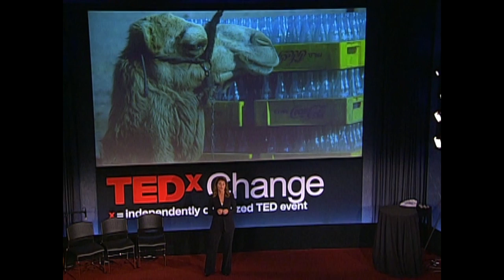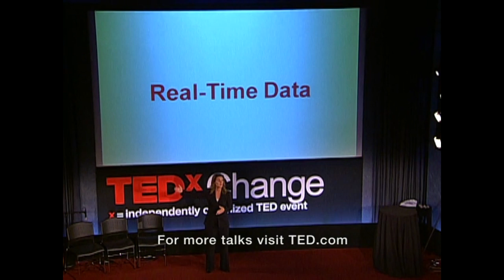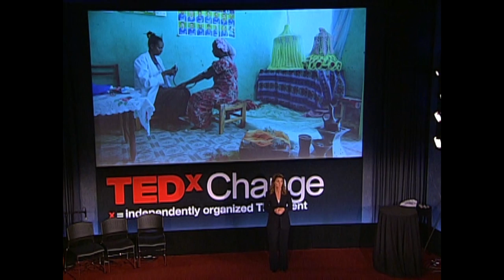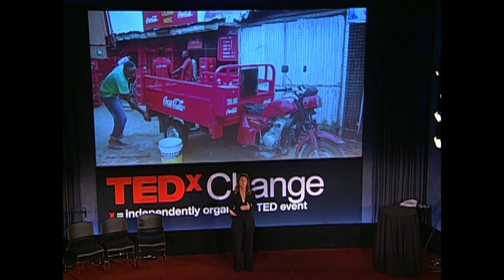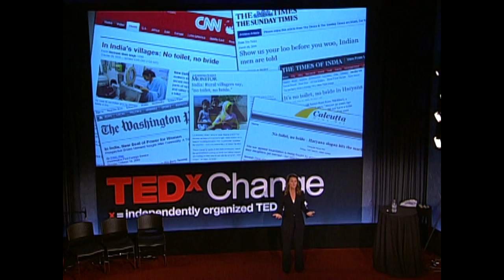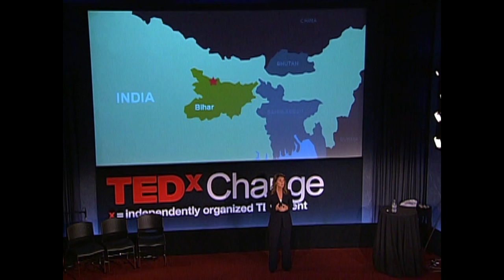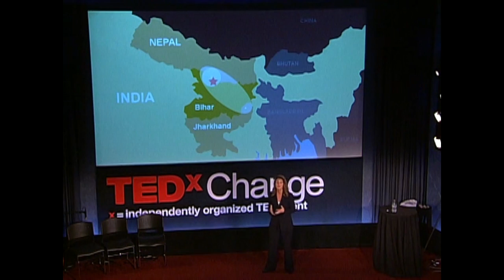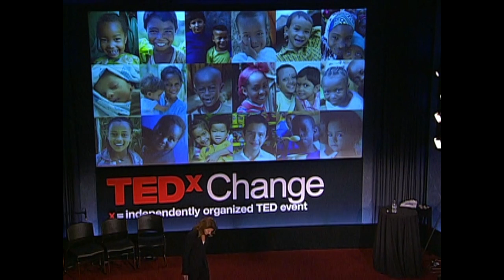What nonprofits can learn from Coca-Cola - Melinda French Gates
In her talk, Melinda Gates makes a provocative case for nonprofits taking a cue from corporations such as Coca-Cola, whose plugged-in, global network of marketers and distributors ensures that every remote village wants -- and can get -- a Coke. Why shouldn't this work for condoms, sanitation, vaccinations too? (Filmed at TEDxChange.)

Talk by Melinda French Gates.